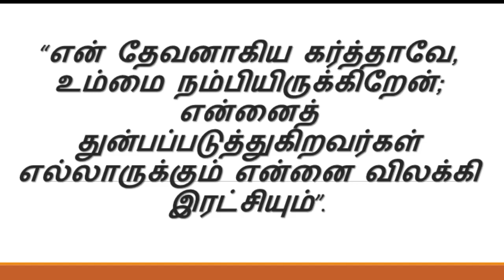Daily BIBLE ULAGAM QUIZ TAMIL